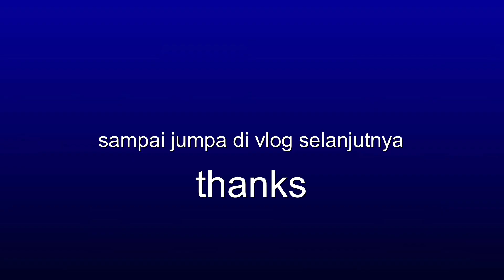mancing santai ternyata ada baronangnya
cuman mancing ikan kecil, mancing santai nunggu berbuka puasa, mancingnya di pelabuhan kotabaru kalimantan selatan, pelabuhan panjang kalo kata orang sini namanya, biasanya karena mancing umpan udang kupas ya dapatnya ikan kecil, nggak nyangka bisa dapat baronang lumayan besar, lihat saja dan semoga terhibur aaamiin